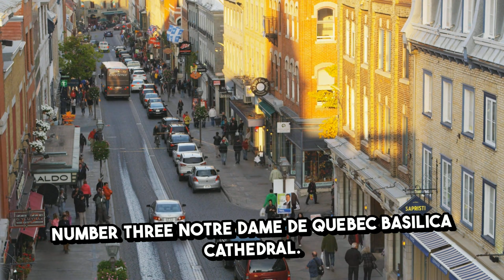Pros and Cons Of Living in Quebec, Canada in 5mins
Quebec City, officially known as Québec, is the capital city of the Canadian province of Quebec and it is where majority of the French speaking Canadian resides . The second largest province in Canada. This video is about pros and cons of living in Quebec , Canada.

It's not about the destination, it's the journey. This is what Travel tips does every single day: I travel the world, explore new places, meet new people, and learn about different cultures. What I'm most passionate about is helping others discover their own passions and traveling as a way of life. It's not about the money.